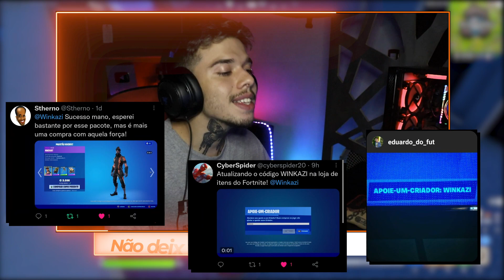QUEBREI 24 MITOS da ATUALIZAÇÃO DA NOVA GRUTA no FORTNITE CAPÍTULO 3!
A NOVA ATUALIZAÇÃO da NOVA GRUTA chegou para o FORTNITE CAPÍTULO 3! Nesse vídeo vou quebrar 24 MITOS da NOVA ATUALIIZAÇÃO!

00:00: Fala ai maninhos!
00:05: Apoie WINKAZI na loja de itens!